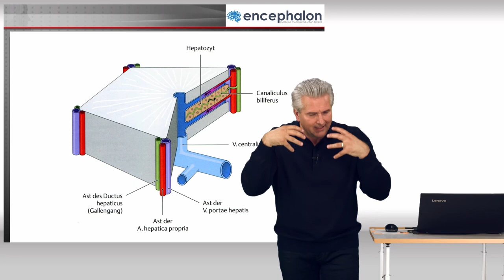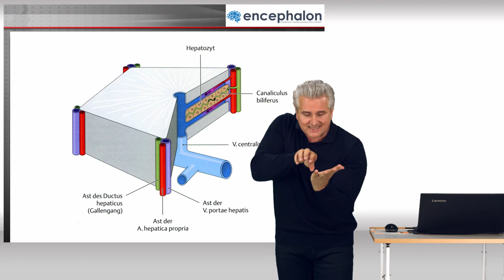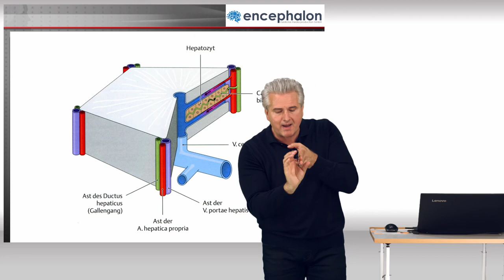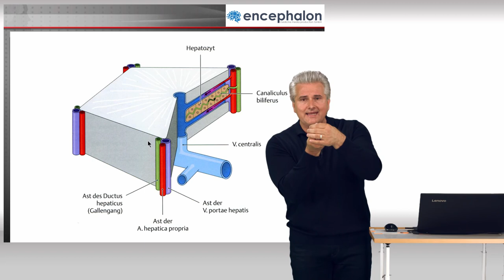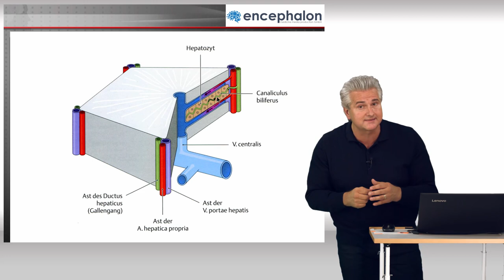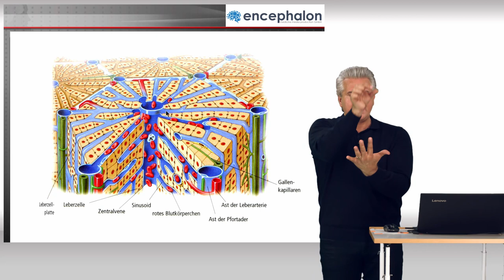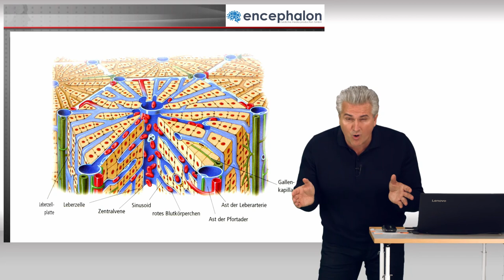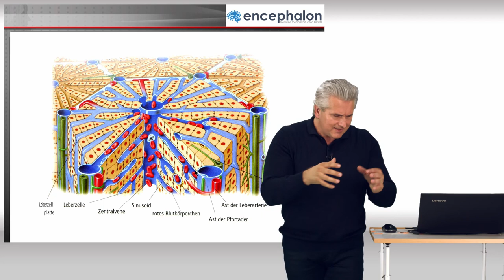Leber - Anatomie: Das Leberläppchen│Dr. Dr. Damir del Monte│Encephalon Medizin-Videos bei Lecturio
Anatomie wirklich verstehen: Die Leber ist das zentrale Organ des Stoffwechsels. Das Leberläppchen stellt ihre kleinste Funktionseinheit dar. Anschaulich und spannend vermittelt Damir del Monte den Aufbau dieser architektonischen Meisterleistung der Natur.

▬  Lecturio ▬▬▬▬▬▬▬▬▬▬▬▬▬▬▬▬▬▬▬▬▬▬▬